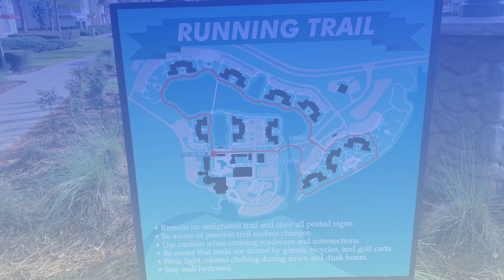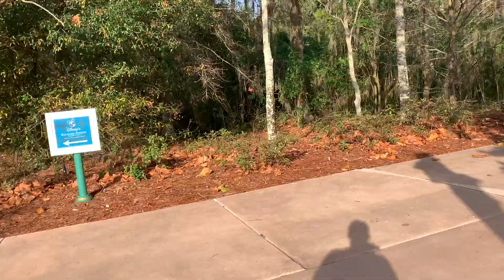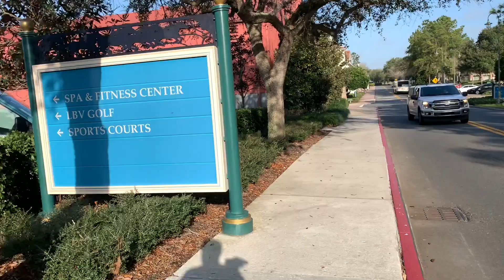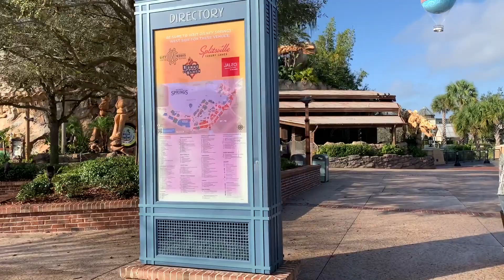Disney's Saratoga Springs Resort and Disney Springs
iPhone XS with EVO SHIFT 3-Axis Smartphone Gimbal
1 furlong=0.125 mile or 1/8th mile